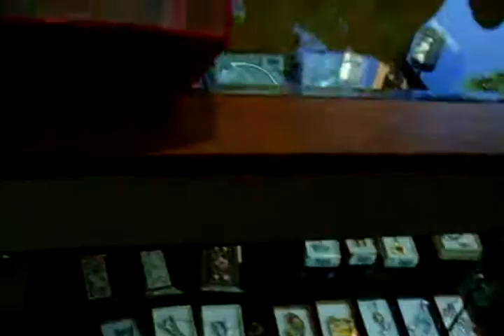KOREA Jeonju Hanok village. 전주한옥마을. 全州市韓屋村.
Jeonju HanOk Village. Jeonju city. （전주시. 全州市）.
North Jeolla Province. Jeonju Hanok village and Jeonju Bibimbab((a mixed rice/veggie bowl-best food) is so famous in the world.
Jeonju city in KOREA .